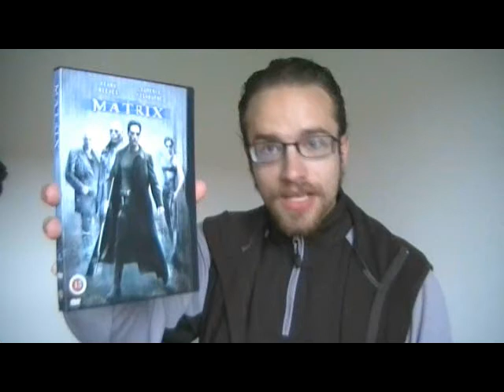The Matrix short movie review (old)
I recorded this today after having rewatched it. I hope you enjoy it, and that I can help spark debate about the movie.